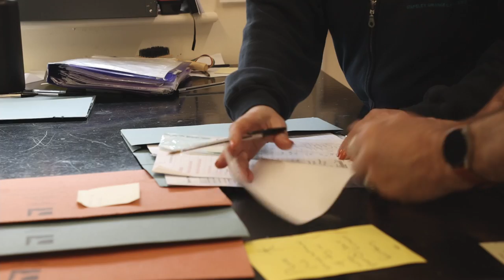RSPCA Cattery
A Film by Megan Green, Mhairi Fenton and Pratik Shah

Special Thanks to the staff at RSPCA Stapeley Grange